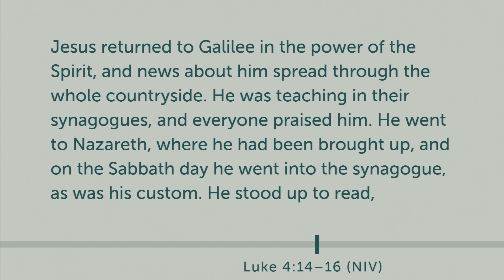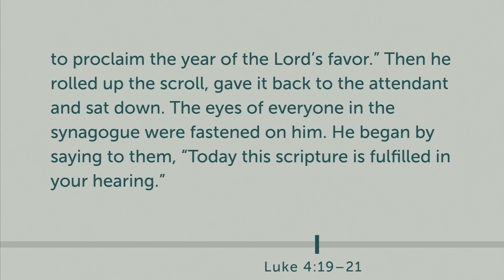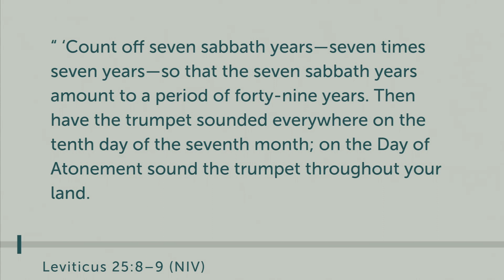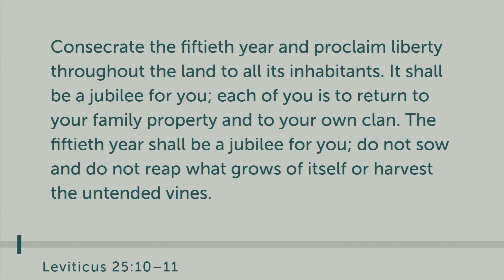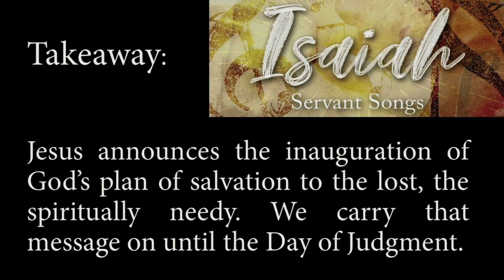Isaiah: The servant's Ministry.